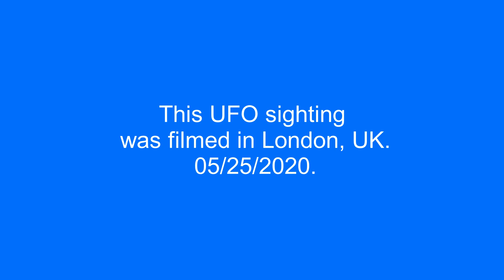Daytime UFO over London, UK.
This UFO sighting was filmed in London, UK. 05/25/2020.